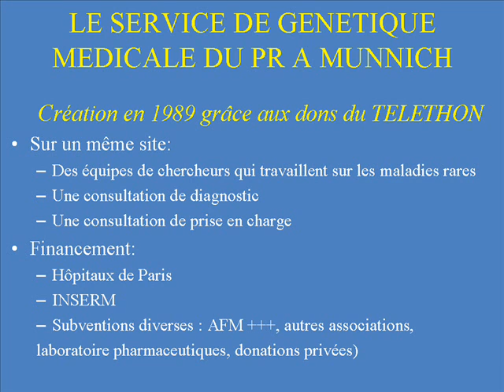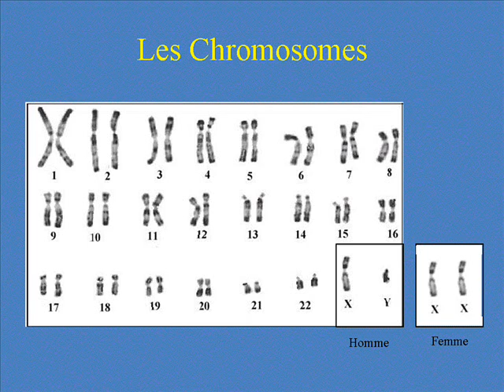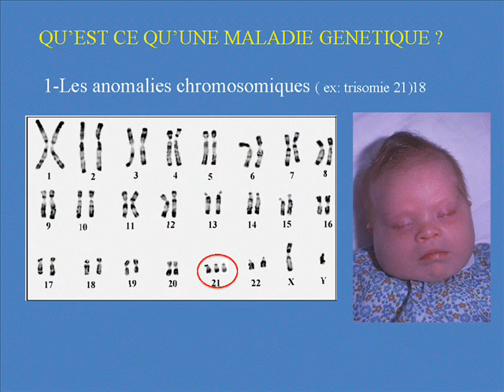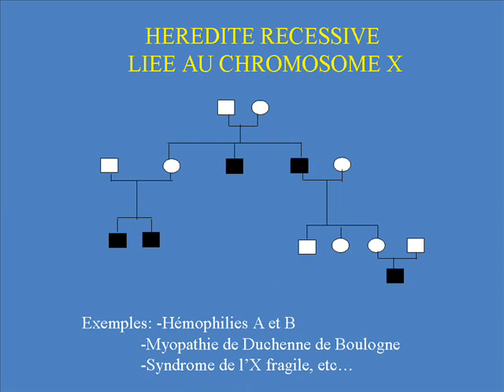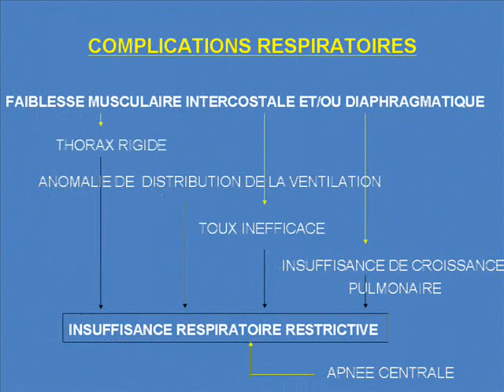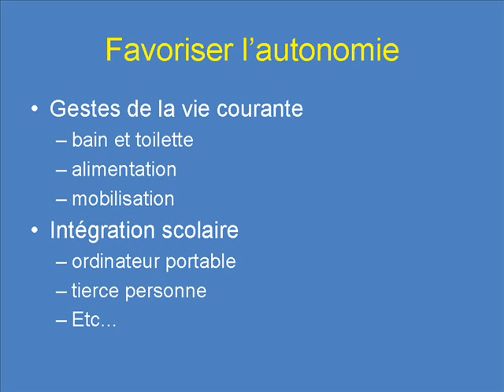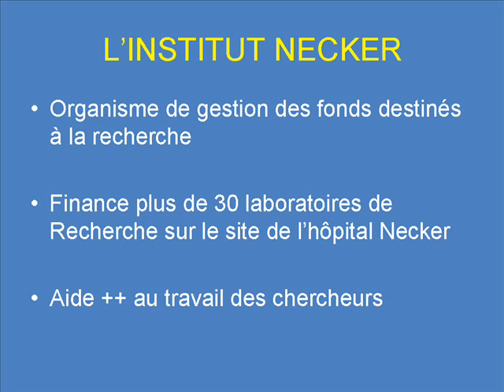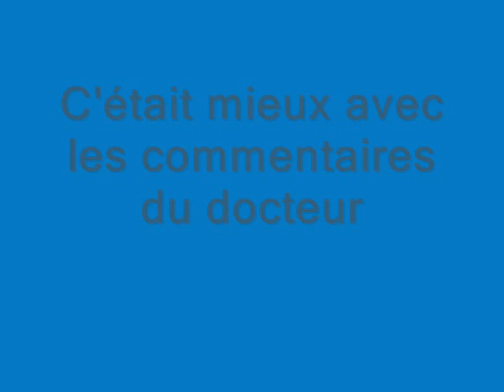Les Maladies Génétiques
Diaporama sur les maladies génétiques du Docteur Louis Viollet de l'Institut Necker